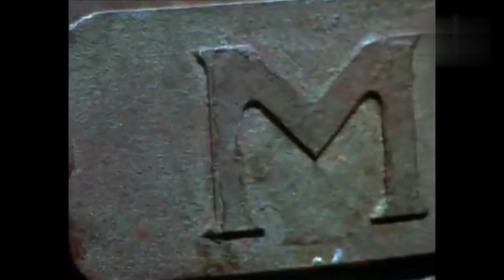Milo 1998 Music Video